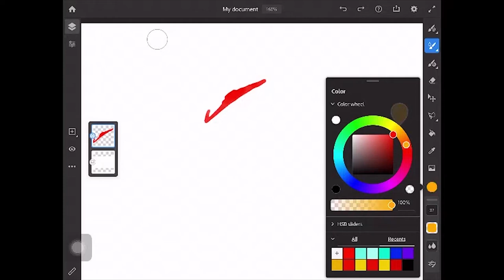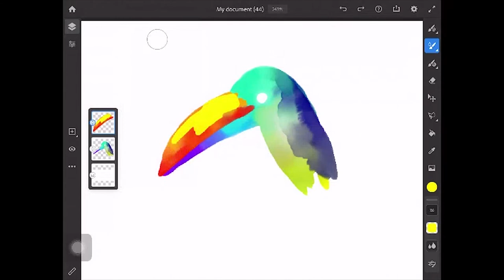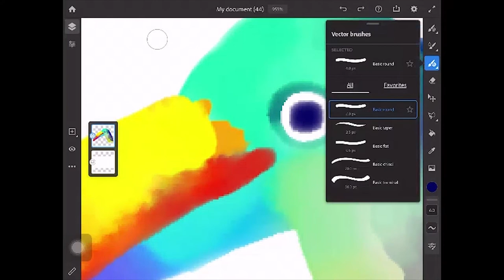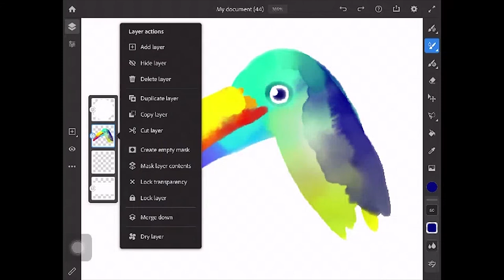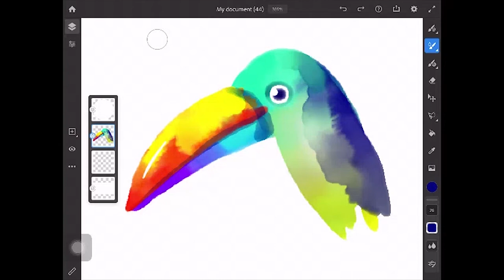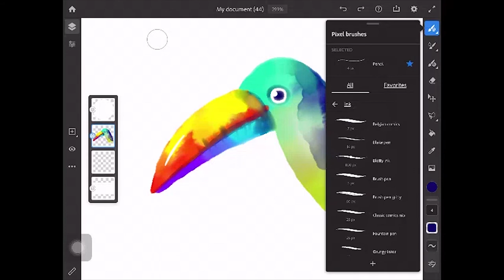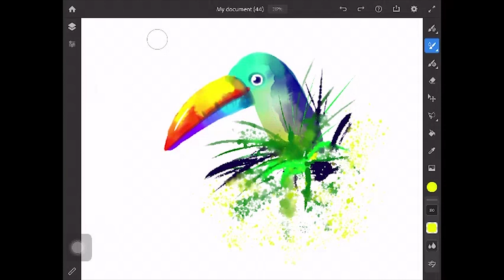Water color painting | wet on wet | Toucan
I'm painting toucan-a tropical forest bird and it's all in the name of practicing wet into wet watercolor painting and wet on dry!